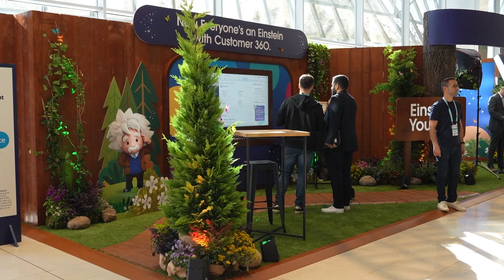Gartner Partnervideo SLTN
CIO's en IT-leiders komen samen tijdens de Gartner IT Symposium / Xpo in Barcelona, Spanje, om de technologie, inzichten en trends te verkennen die de toekomst van IT en het bedrijfsleven vormgeven.
Gartner en IT-leiders bespreken onder andere zaken zoals het versnellen van bedrijfstransformatie, cyberbeveiliging, klantervaring, data-analyse, leiderschap en meer – inclusief de impact van generatieve AI in elke branche en functie. In deze video spreekt het team van Dutch IT Channel/ Dutch It Leaders met Hein Kiemeney en Emile Schouwstra.